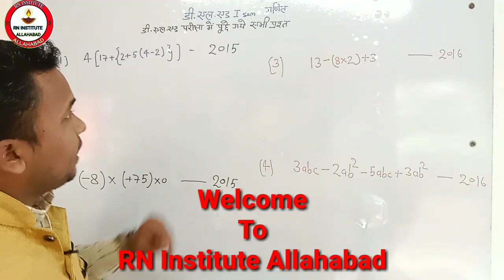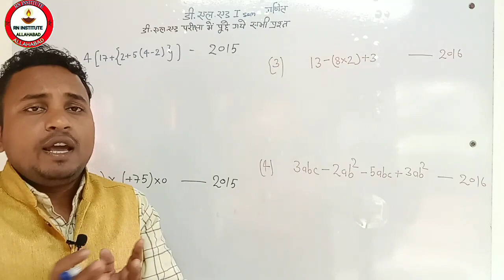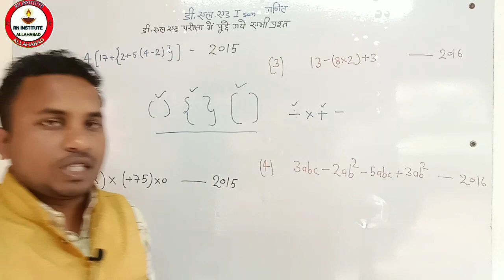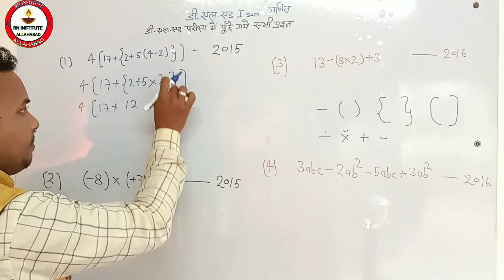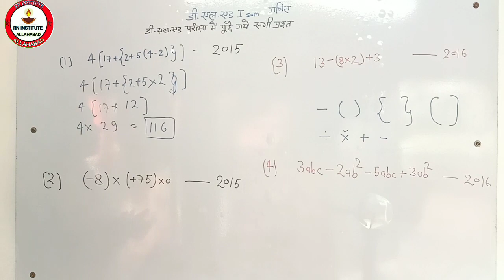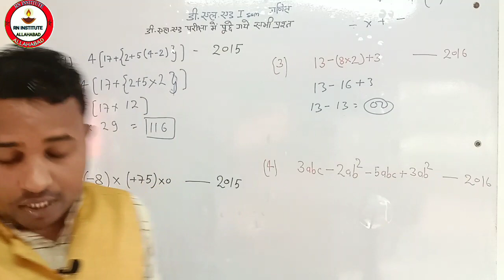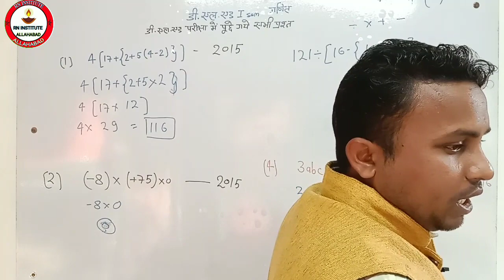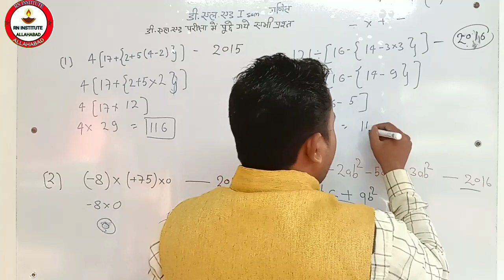UP DELED math1st semester🔥full concept🔥गुणा और भाग की संकल्पना एवं संक्रियाएँ🔥शून्य से शिखर की ओर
updeledfMaths Paper Solution syllabus Up BTC 1st
d.el.ed math book up btc 1st semester question paper in hindibtc 1st semester math paper 2017
btc model paper 2018 b.t.c exam paper 2017
learning mathematics at elementary level in hindi btc 1st semester math paper 2015
btc math paper 1 semester btc math book
tet 2020
tet exam
macro lesson plan for d el ed btc 1st semester science paper 2020